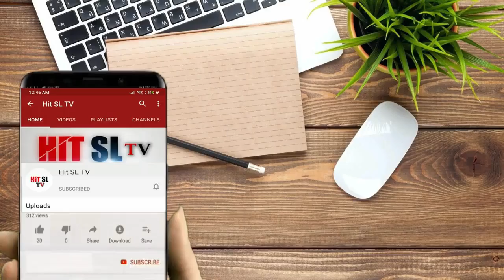Dollar Ship - ඩොලර් නැව | රතු ඉර - Rathu Ira 2020.05.01 | Rohitha Abeygunawardena Sunil Handunnetti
මේ වීඩියෝ එක ඔයාලගේ යාලුවෝ අතරේත් ශෙයා කරන්නත්අමතක කරන්න එපා.
මෙම වීඩියෝ එක නැරඹූ ඔබට ස්තූතියි.
නැවතත් එන්න.
සුබ දවසක් !